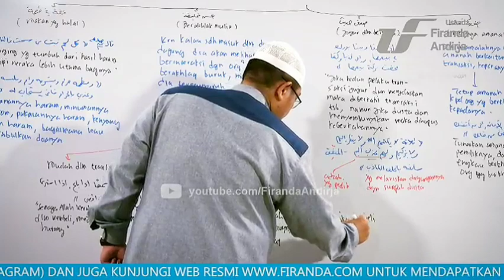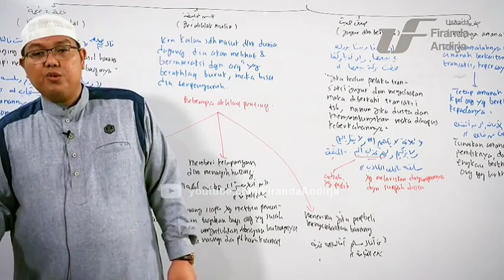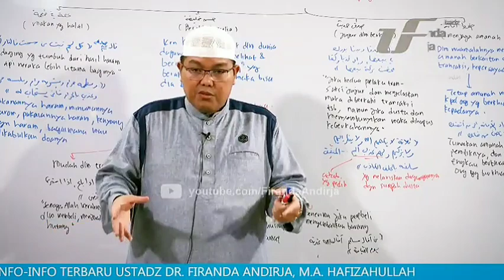keutamaan menerima pembatalan pembelian barang